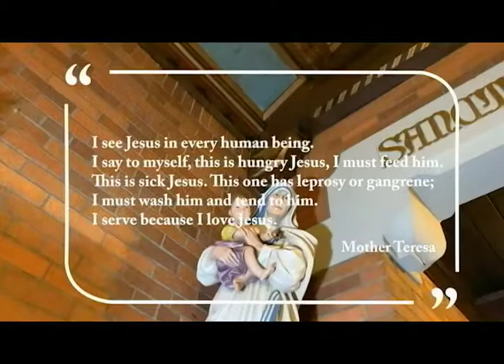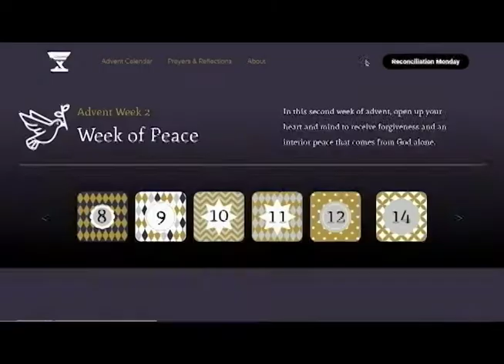DeSales Media Group Brings Advent Over the Airwaves With Digital Advent Calendar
DeSales Media Group has launched a digital Advent calendar as part of its "Rediscover Christmas" campaign. You won’t find any chocolates or sweet treats, but the daily reflections, prayers and quotes are meant to feed your soul.